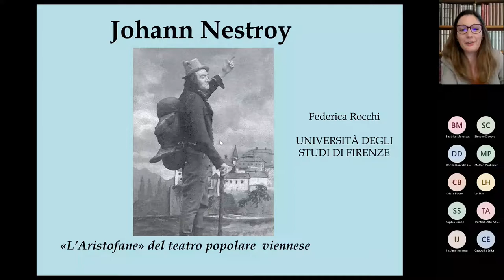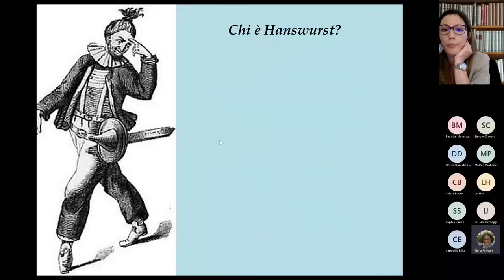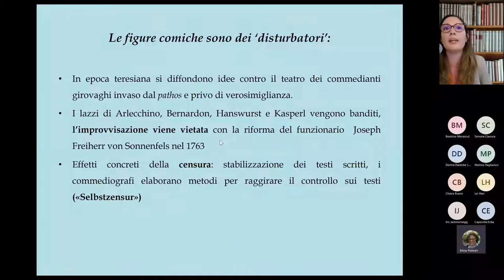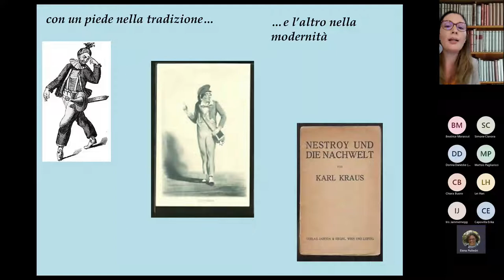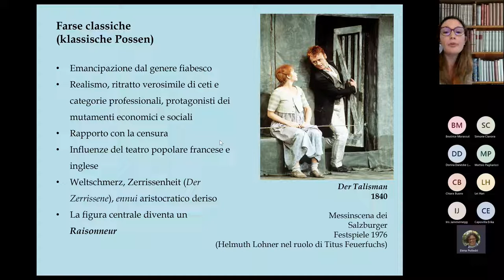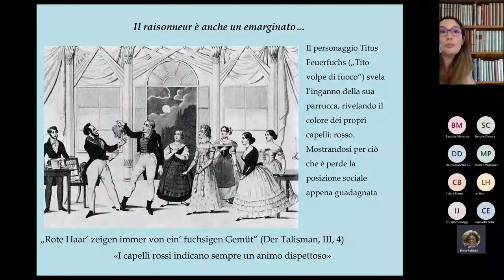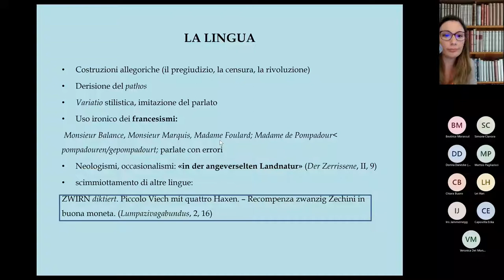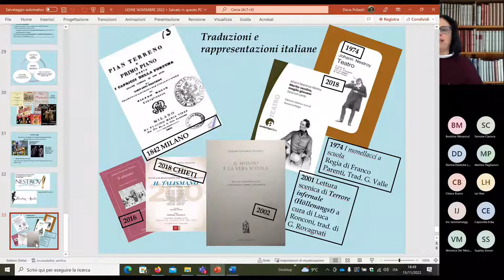Johann Nestroy, l’“Aristofane” del teatro popolare viennese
La conferenza che si è tenuta all’Università di Udine, martedì 15 novembre, a Palazzo Antonini, a Udine, ha ospitato la studiosa dell’autore austriaco, Federica Rocchi, dell’Università di Firenze. L’appuntamento è stato organizzato dall’Associazione Biblioteca Austriaca, in collaborazione con il dipartimento di Lingue e letterature, comunicazione, formazione e società (Dill) dell’Ateneo e il Forum Austriaco di Cultura di Milano.

Johann Nepomuk Nestroy (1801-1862), insieme a Ferdinand Raimund, padre del teatro popolare viennese, unì all’elemento comico e fantastico della farsa popolare uno spirito critico illuminato della società perbenista borghese dell’impero asburgico. Il tutto accompagnato da inserti musicali, i famosi Wiener Couplet, canzoni popolari ancora oggi molto amati dal pubblico. Come commediografo Nestroy si distingue per la vena satirica delle sue opere, talvolta oggetto di veri e propri scandali, ma particolarmente amati dal pubblico fino ad oggi. Come dimostrano anche i numerosi adattamenti cinematografici e televisivi.

Federica Rocchi è assegnista di ricerca in Letteratura tedesca dell’Università di Firenze e docente a contratto di Lingua e traduzione tedesca all’Università di Perugia. Nel 2017 ha conseguito a Perugia il dottorato di ricerca in Letterature moderne e comparate a con una tesi sui rapporti intertestuali nel teatro di Nestroy. Tra i suoi interessi di ricerca figurano la Exilliteratur tedesca degli anni Trenta, la letteratura ebraico-tedesca, gli studi sulla traduzione, sull’intertestualità e sulla ricezione e il teatro popolare austriaco, moderno e contemporaneo, con particolare attenzione a Johann Nestroy (J. N. Nestroy, Der Talisman / Il Talismano, a cura di Federica Rocchi, Morlacchi, 2016; Feedrica Rocchi, Johann Nestroy e le fonti europee del suo teatro, Artemide, 2018).